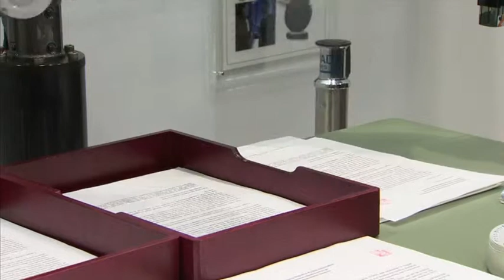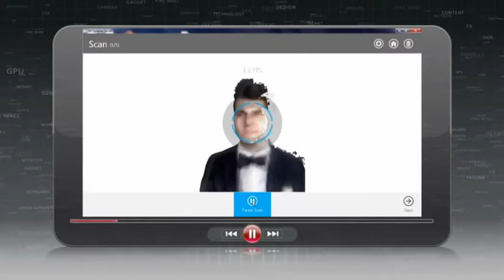«PRONET». Көп қырлы робот құрастыру